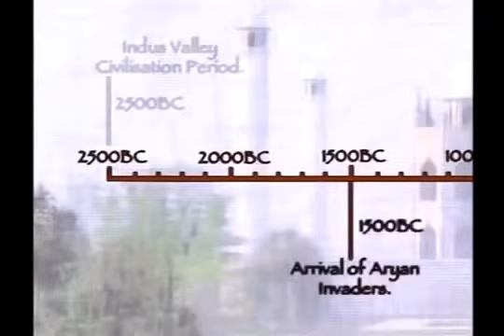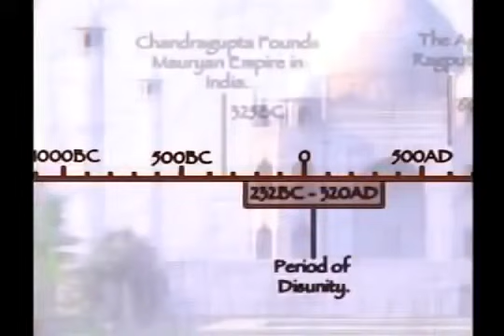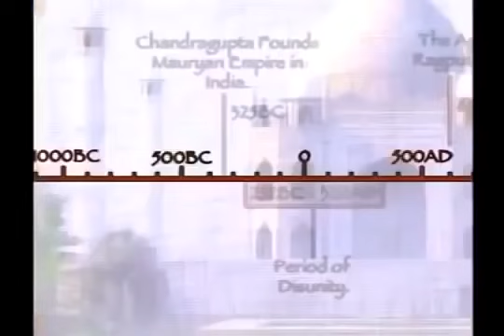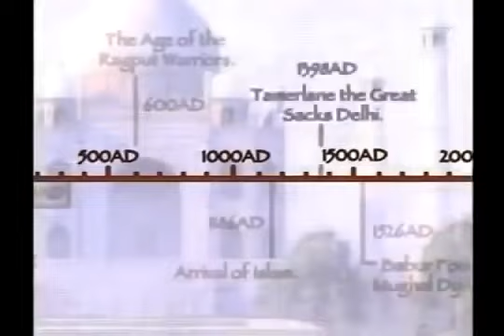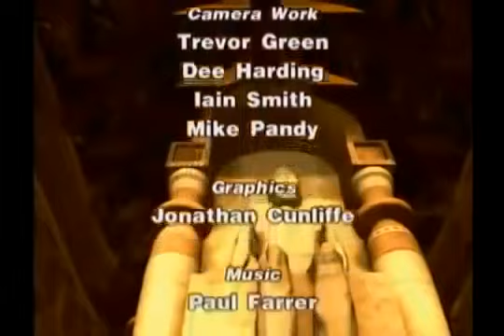Lost Treasures Of The Ancient World - Ancient India History Documentary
For over 4,000 years, the lands of India have been home to a remarkable human civilization. This episode journeys through the centuries to reveal the continuing story of the Indian people. Beginning with a graphic reconstruction of an Indus Valley city of the Second Millennium BC, the Indian experience includes fabulous dynasties of kings, timeless belief systems, and golden ages of culture. India's greatest buildings especially reflect the character of this unique people, culminating in the glory of the Taj Mahal, the greatest monument to human love ever constructed, and one of the most spectacular constructions anywhere on Earth. The story of India is one of fabulous dynasties and kings, timeless belief systems and golden ages of culture. This fascinating program journeys through the centuries to demonstrate how glories such as the Taj Mahal reflect the character of a unique people. This program features a stunning graphic re-creation of an Indus Valley City of the Second Millennium BC.